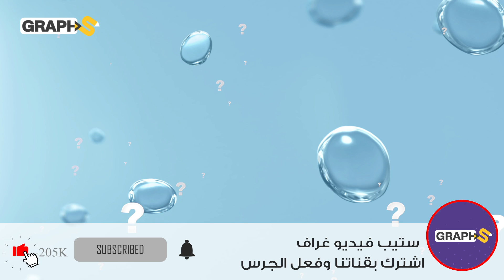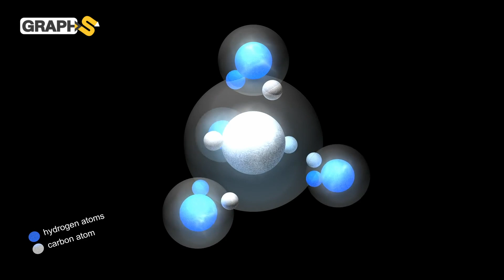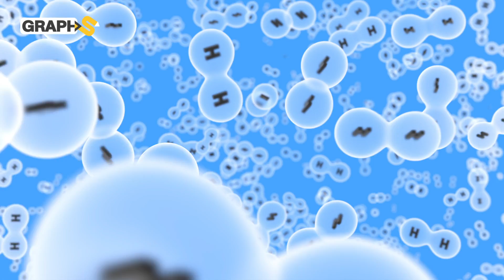المادة المعجزة تخرج من قلب الأرض لتنقذ العالم وتزيح النفط والغاز .. طاقة أبدية من صنع الطبيعة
فيديو يتحدث عن اكتشاف الهيدروجين الذهبي .. المادة المعجزة التي ستنهي عصر البترول والغاز والهيدروجين بأنواعه لتحلّ مكانهم .. والمفاجأة أنها هبة الطبيعة تولّدها دون عناء من البشر
إليكم قصتها
0:00 المقدمة
0:44 صدفة قد تغير مصير الكوكب
3:00 الأرض تضمّ منظراً خالداً للطاقة
4:40 ما هو الهيدروجين الذهبي؟
6:30 عمالقة النفط يتمهّلون